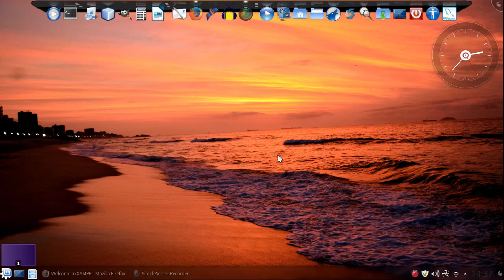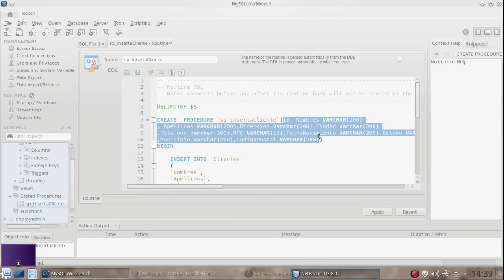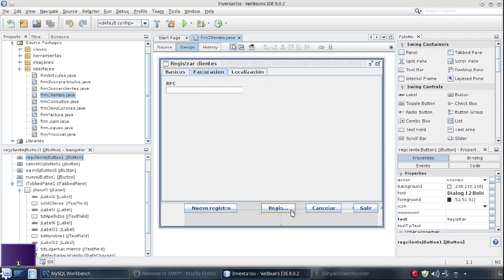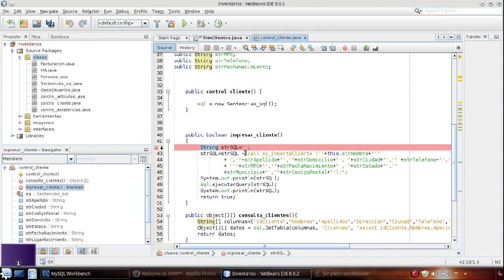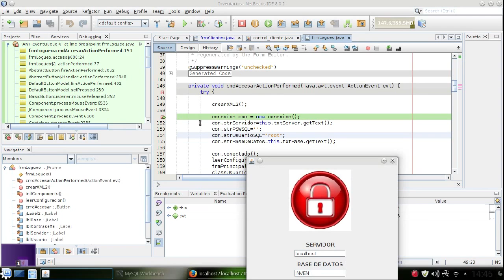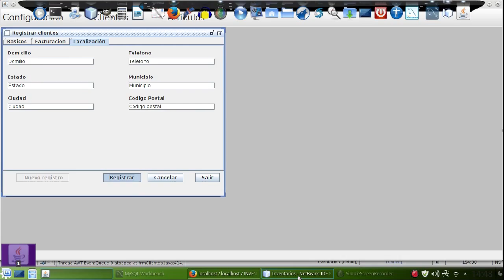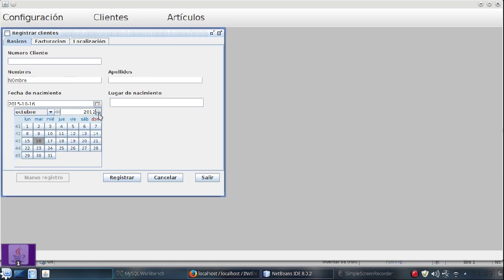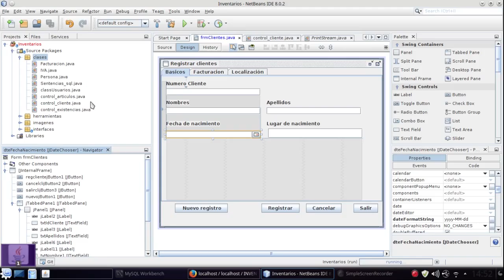INSERTAR DATOS EN MYSQL, JAVA Y NETBEANS CON PROCEDIMIENTOS ALMACENADOS #7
Camaradas buenas tardess, les dejo el siguiente video en el cual veremos como insertar datos a una tabla desde Java a travez del uso de procedimientos almacenados.

Espero que les sirva y les dejo el proyecto

Saludos

Musica
One Paper Left - Deja que me inspire